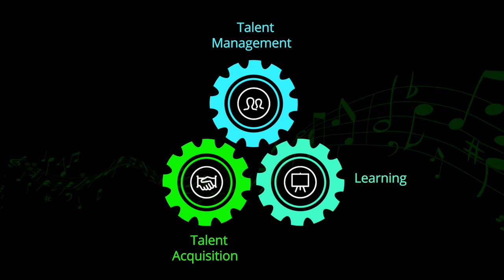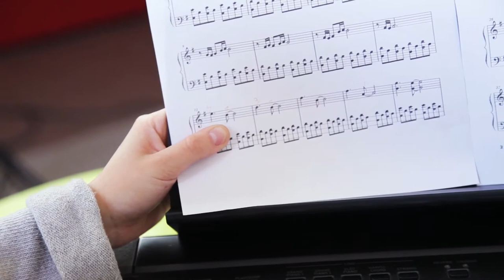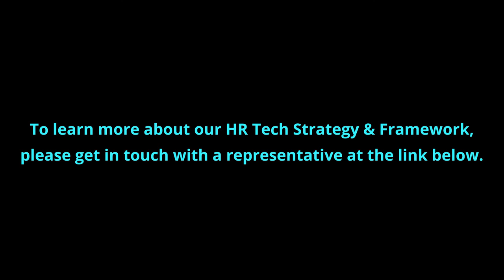How AI can help integrate talent needs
This video highlights how AI can be used to create harmony between talent acquisition, talent management, and learning to access and develop the right talent.